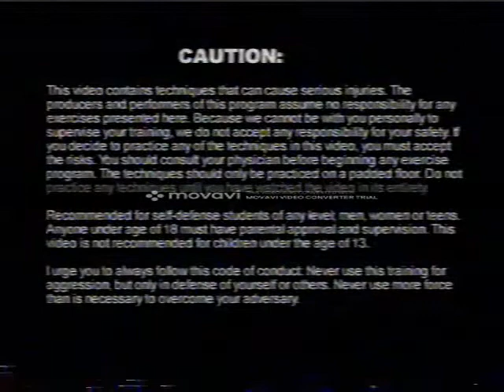Lukes Fight Class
This is a self defense instructional video I made about 20 years ago. I am sorry that the last 20 minutes of the video is stuck. I will try to find a way to fix it.